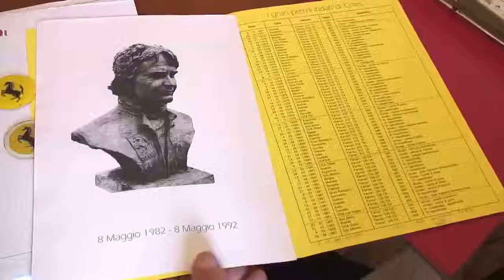F Gozzi: il rapporto Ferrari e Villeneuve